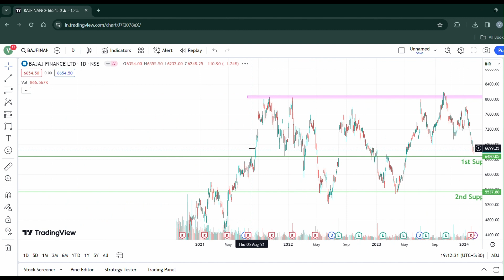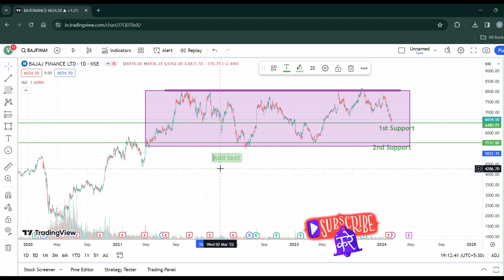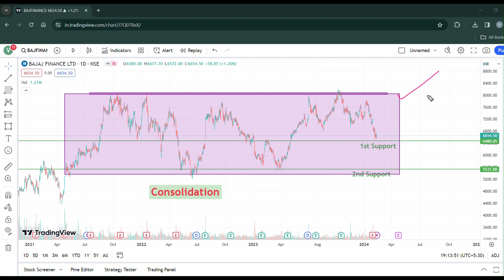bajaj finance share analysis | bajaj finance share analysis for monday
Adani Ports and Special Economic Zone
Asian Paints
Axis Bank
Bajaj Auto
Bajaj Finance
Bajaj Finserv
Bharat Petroleum Corporation Limited (BPCL)
Britannia Industries
Cipla
IndusInd Bank
Infosys
ITC Limited
JSW Steel
Mahindra & Mahindra (M&M)
NTPC
State Bank of India (SBI)
Tata Steel
UPL
Wipro